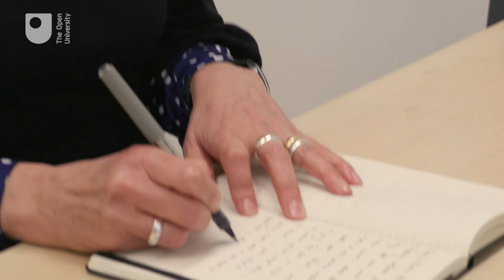Creative Writing: Dr Sally O'Reilly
When you write, how important are your surroundings? Do you thrive on the pressure of a deadline? Hear Dr Sally O'Reilly, Senior Lecturer in Creative Writing as she discusses surroundings and deadlines.